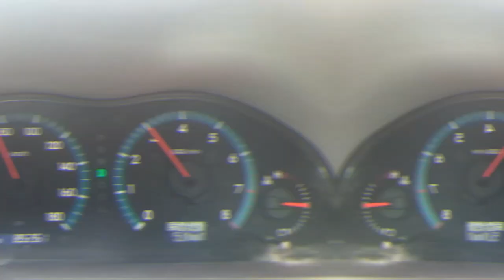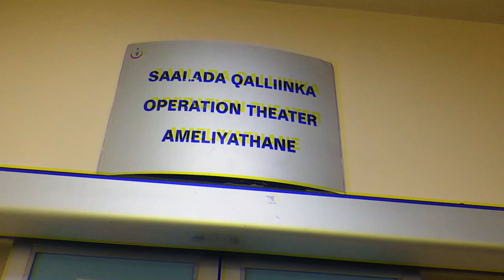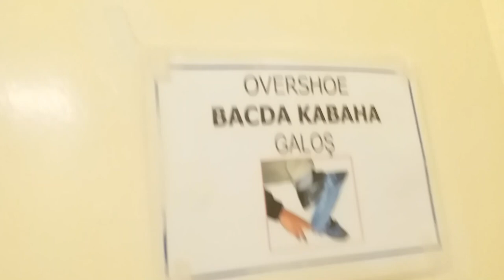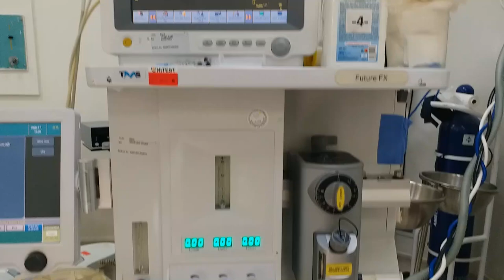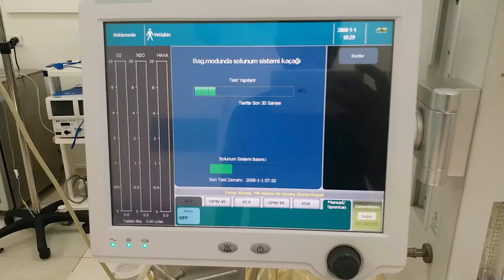Dhaqtarka Suuxiyaha - ANESTHESIA RESIDENCY WORK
Anesthesiologist waa dhaqtarka ku taqasusay suuxinta iyo daaweynta xaaladaha adag (Critical care).

Muuqaalkaan waxaan kaga hadlayaa qibradeyda shaqo ee xiligii Taqasuska suuxdinta aan kusoo qaatay Isbitaalka Ex-Digfer Somali Turkish Research & Training Hospital.

Qaabka aan uga hadleynana maaha sida loo diyaariyo taqasuska Suuxdinta balse qaab kaduwan oo ah A DAY IN LIFE OF ANESTHESIA RESIDENCY DR.
Waa qaabka dhaqaatiirta caalamka diyaarineyso taqasuska ey usoo gudbiyaan hab shaqeedkooda si ey uga faaideystaan dhalinyarada ka dambeyso.

I'm on Instagram as @adnan_dr2. Install the app to follow my photos and videos.